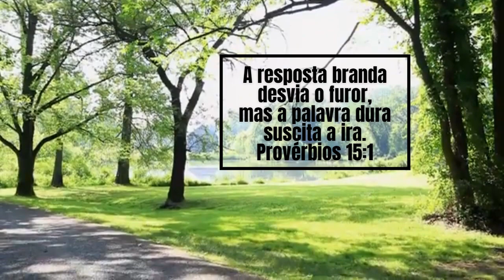Colocando água na fervura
A Palavra de Deus é viva e eficaz
Meditação na palavra de Deus em Provérbios 15:1 "A resposta branda desvia o furor, mas a palavra dura suscita a ira."

Aqui você encontra uma diversidade de dicas instrutivas para o seu dia a dia, como receitas,  saúde e muitos louvores.